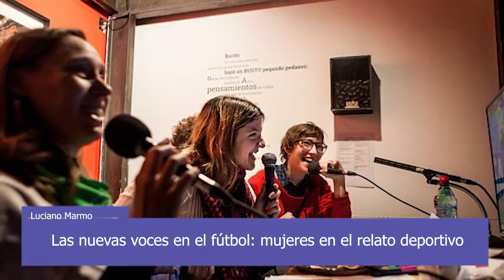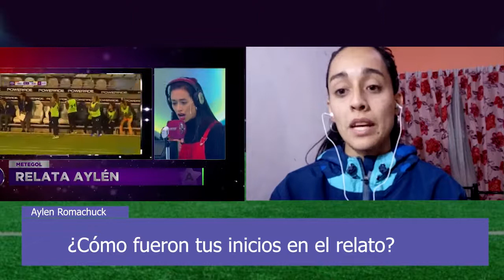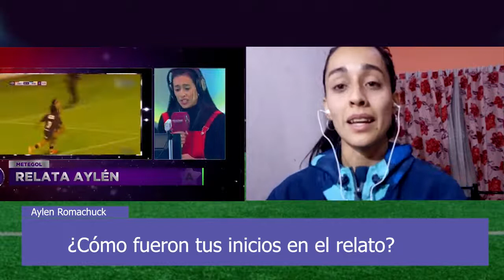Las nuevas voces en el fútbol mujeres en el relato deportivo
Un repaso de ciertos acontecimientos específicos que ocurrieron en el género femenino y su respectiva comparación con el masculino en relación a la abismal diferencia de fechas entre uno y otro.